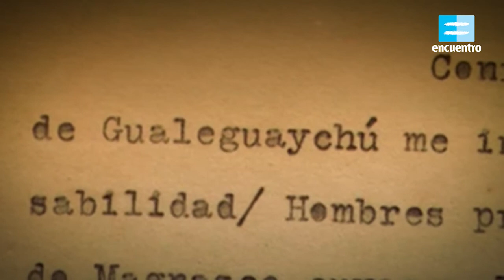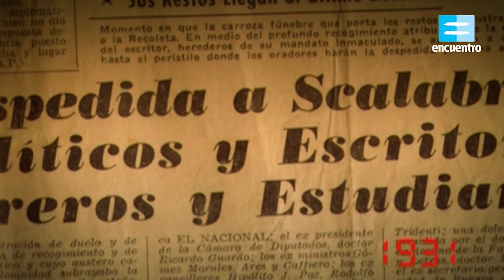Bio.ar: Raúl Scalabrini Ortiz VI - Canal Encuentro HD